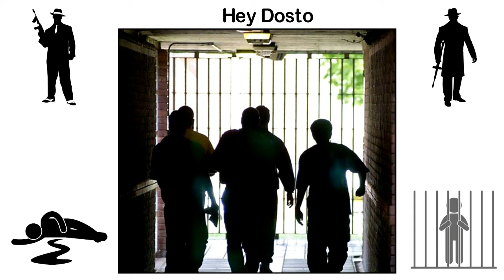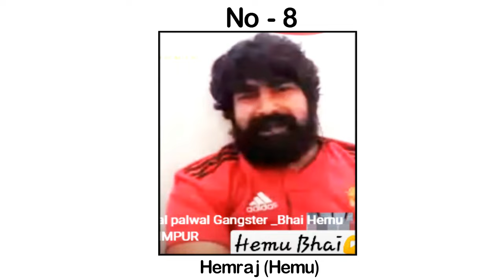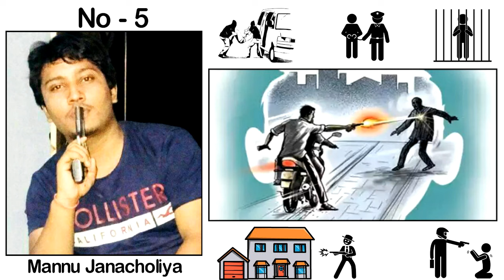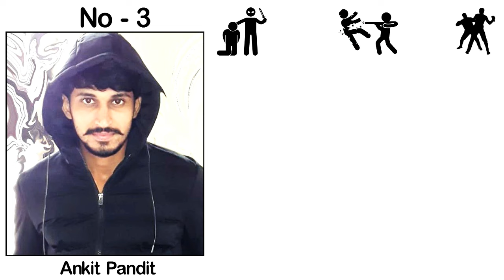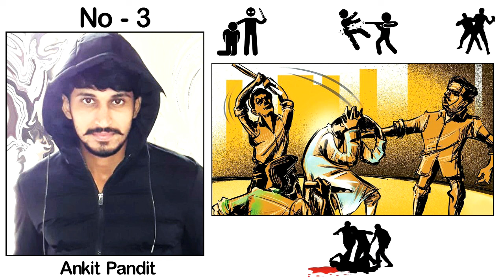Top 10 Gangster in Palwal (Haryana)